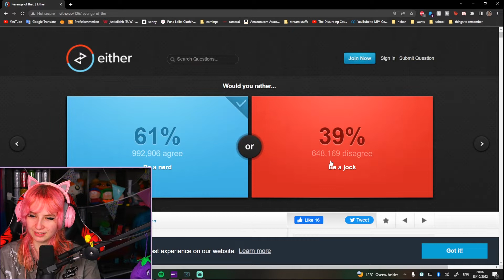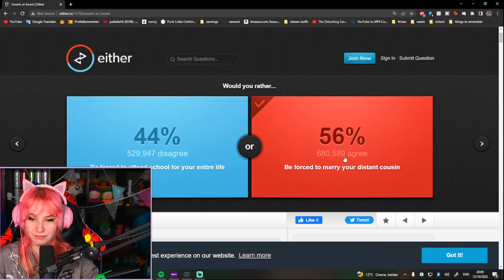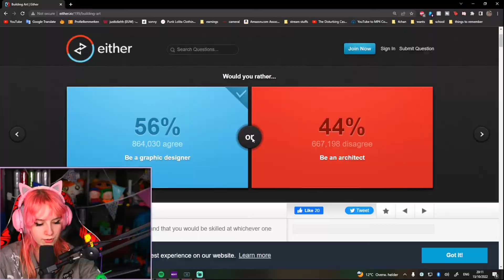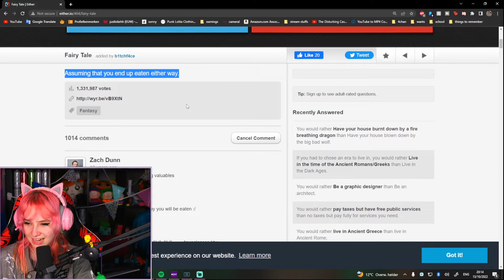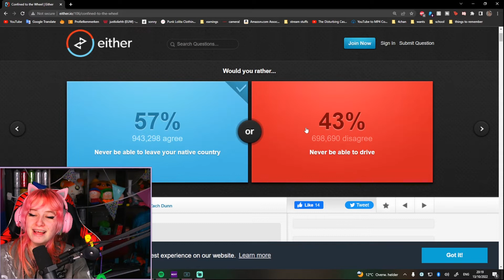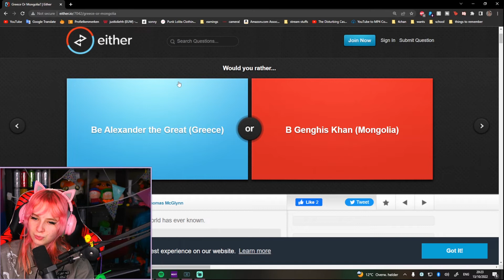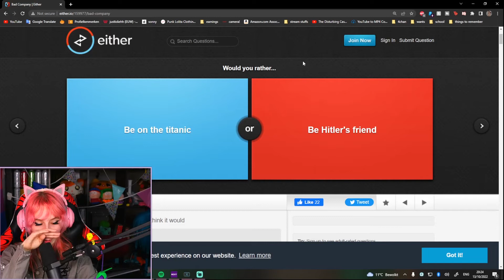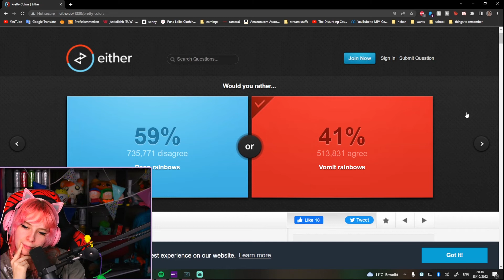CASTRATE WHAT WITH YOUR TEETH?! // would you rather // justloliehh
Hi guys!
My name is lola and i am a streamer on twitch! I upload on youtube aswell!
I am currently trying to figure out the best way to stay consistant on youtube, so please excuse me if my uploading schedule seems messy at this point..!